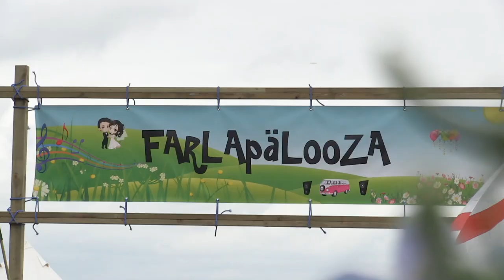Emily & Gareth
Emily and Gareth got married on Saturday 18th May 2019.

A festival theme, this wedding was definitely one of the most unique days we've ever filmed.

CONGRATS Emily & Gareth!

Church: Acton Burnell Church
Venue: Stanford Farm, Halfway House, Shrewsbury

2019

ALL VIDEO FOOTAGE IS OUR OWN